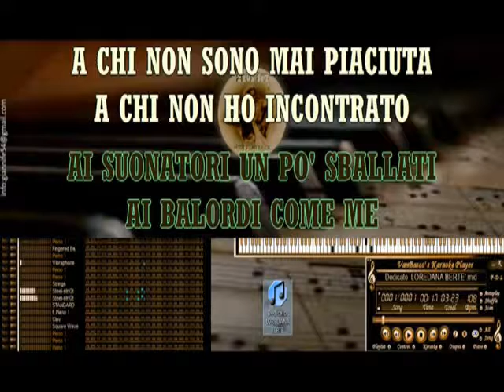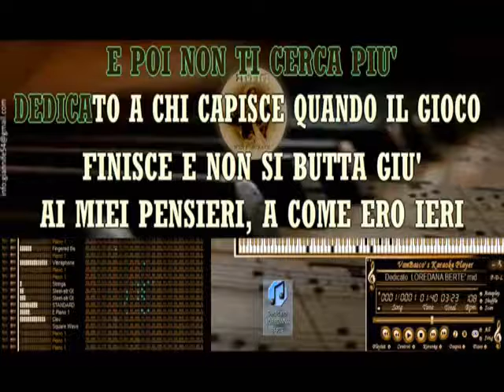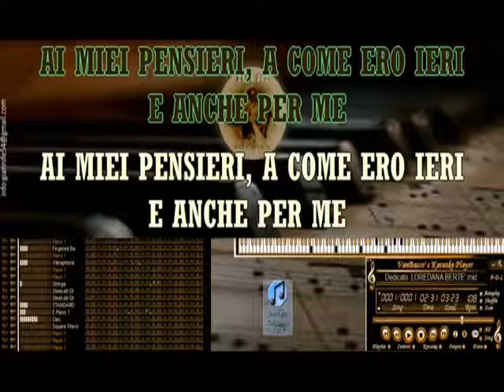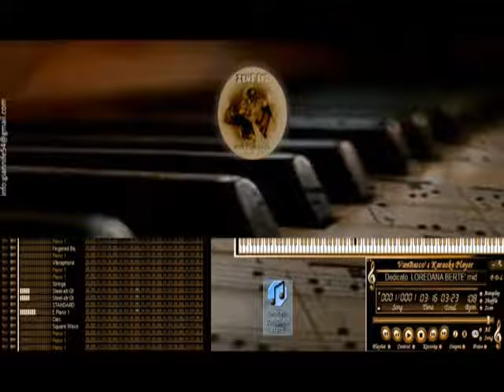DEDICATO L. BERTE' PATRIZIO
CANZONE ESEGUITA SU KARAOKE DELL'AUTORE